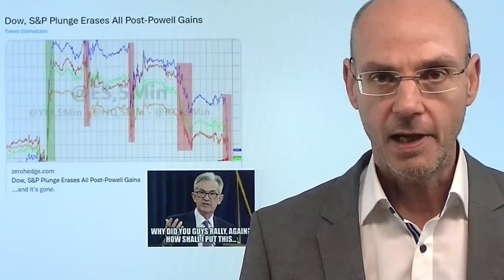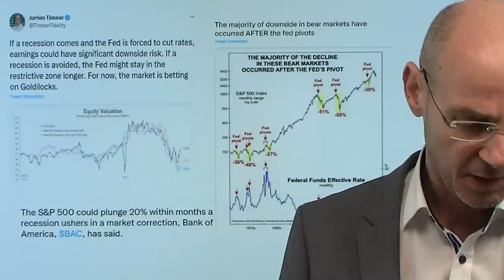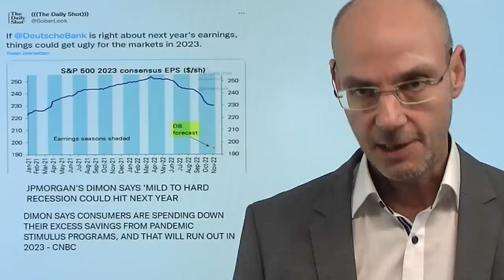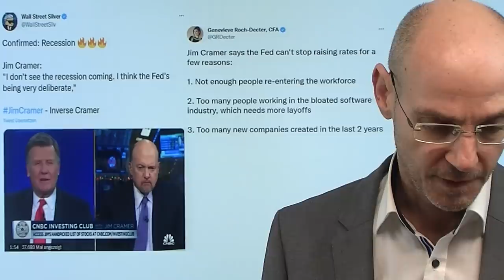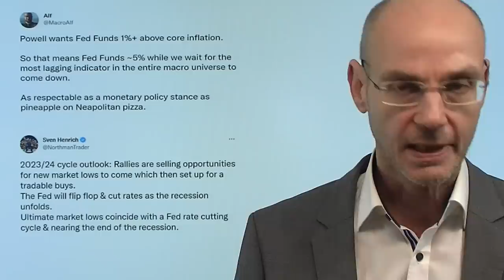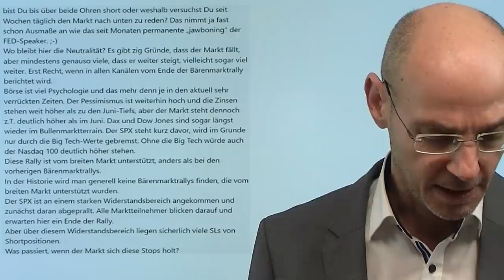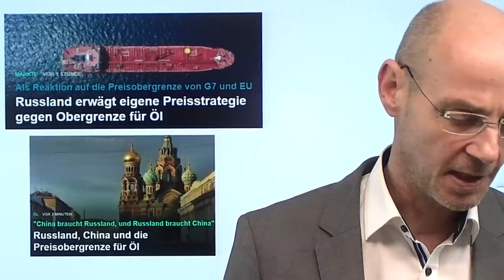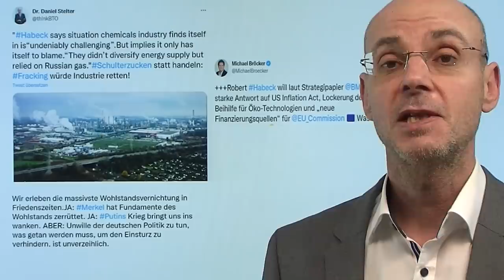Nasdaq, S&P 500: US-Banken sagen tschüss zur Rally! Marktgeflüster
Hinweise aus Video:

1. FTX-Pleite: Krypto-Crash erfasst jetzt auch Hedgefonds

2. Rentenversicherung mit Überschuss – groteske Realitätsverweigerung

3. USA, EU erwägen Klima-Zölle auf Stahl und Aluminium aus China

Nasdaq und S&P fallen weiter: Große US-Banken haben heute reihenweise "tschüss" zur Rally der letzten Tage gesagt - sie erwarten eine kommende Rezession und damit sinkende Umsätze und Gewinne der Unternehmen. Das stellt dann die Frage nach den aktuell immer noch sehr hohen Bewertungen an der Wall Street. War das also einmal mehr nur eine Bärenmarktrally, die wieder einmal (wie oft in diesem Jahr) an der seit Jahresanfang intakten Abwärtstrendlinie endete? Für Nasdaq und S&P 500 sind jedenfalls die Gewinne seit der Powell-Rede letzten Mittwoch nun "futsch", vielleicht liegt die Jahresendrally bereits hinter uns. Aber viel wird auch von den US-Inflationsdaten nächsten Dienstag und den Aussagen der Fed nächsten Mittwoch abhängen..